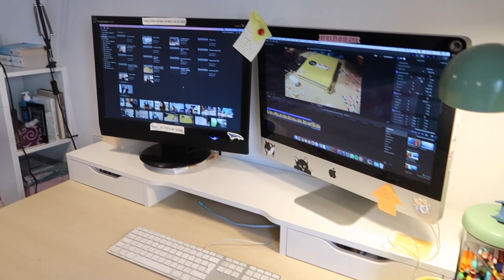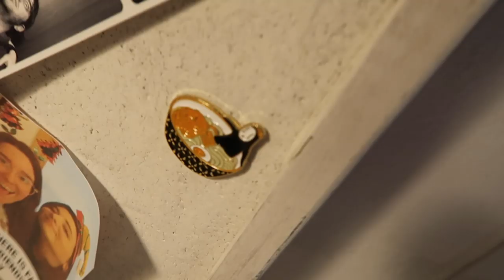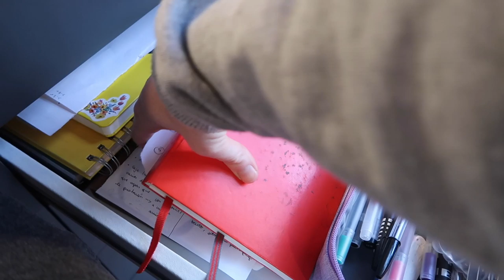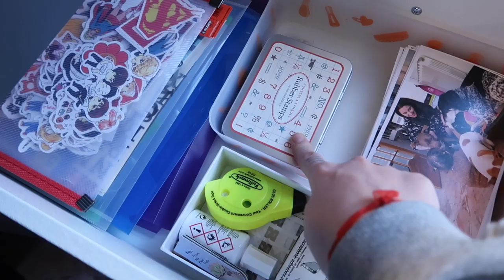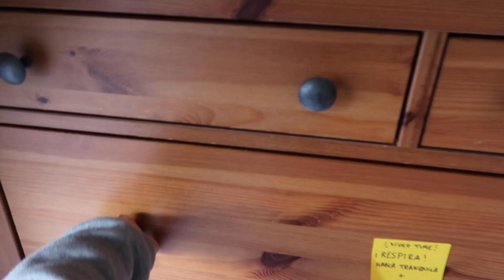ROOM & DESK TOUR Mi nueva organización ❅ Christmas Hug #17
Links y más info aquí a bajo ⬇️
Sigo limpiando, ordenando y organizando mi casa de cara a 2020, hoy os enseño mi habitación/oficina! :D
Estuche lila
Staedler triplus neon
Stabilo 68 neon
Pack 6 fosforitos pastel STABILO
Portaminas Bic
Índices de papel
Índices plástico
Pack Postits varios colores
Postits pequeños
Plantillas metálicas

·Editado con Final Cut Pro X
·Grabado con: